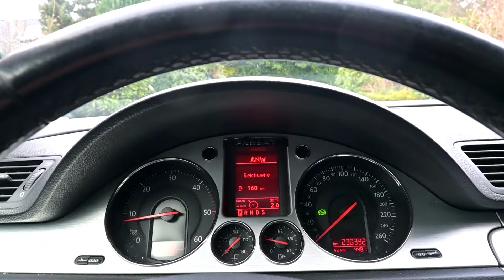Hammer Passat Highline gekauft. Schnäppchen. Hat sich gelohnt??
Habe ein VW Passat gekauft. Günstig

Hoodies und Duftbäume-T-Shirts und mehr
Freuen uns auf Euern Besuch auf unserer Seite

auch mein 2 Kanal Folgen